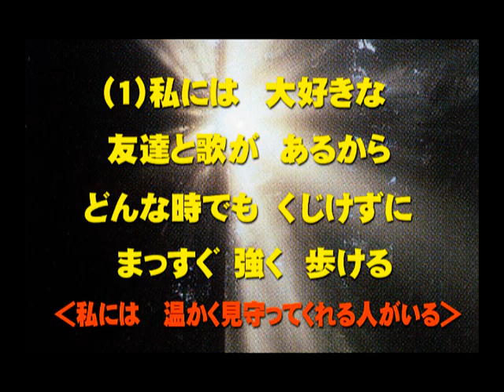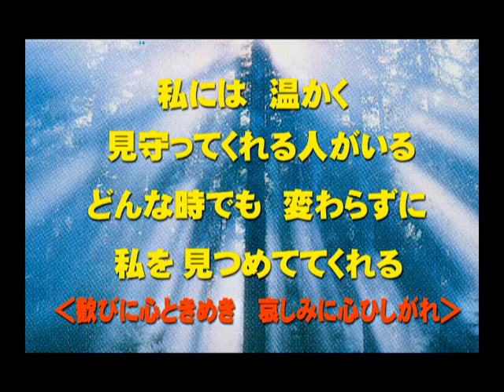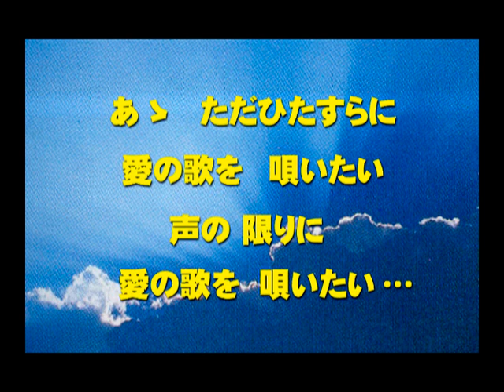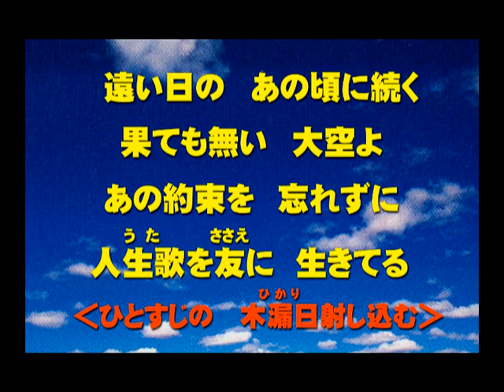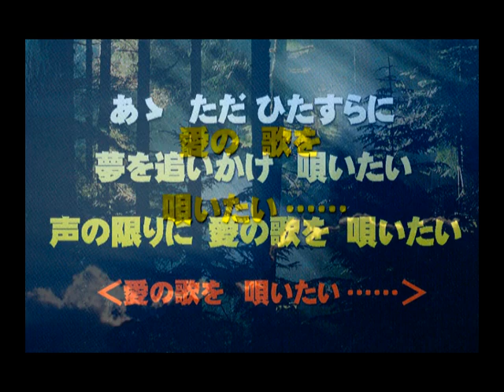歌あれば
歌を唄ったり作ったりする事が私の原動力だと気づいた時に、この曲を作りました。人類愛から男女愛まで、色んな切り口で愛の歌を作ってきました。